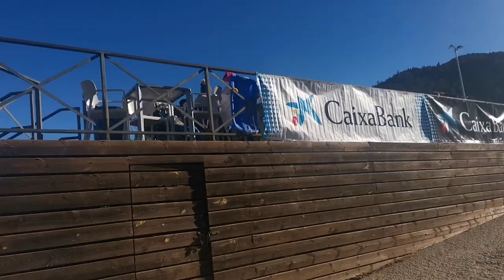Best place for skiing and picnicking in Catalonia in winter, La Masella - Cerdania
- Masella is a Pyrenean winter sports resort, located in Lower Cerdanya in Catalonia
- Booking.com Nearby Hotels
Hotels near Masella Jet
-  Av. Peu de Pistes, s/n, 17538 Masella, Girona
- Track map and map of the station in Pla de Masella
- We are working to open more tracks and km for the weekend
- Touopia